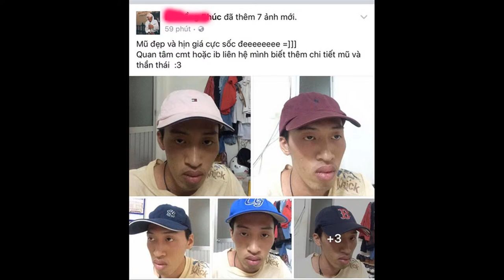Đến Người Ngoài Hành Tinh Cũng Phải Cười | Giải Trí TV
Biên Tập Video Từ :
Đón Xem :
6. 18 Đồ Vật Bình Thường Nhưng Qua Tay Các Nhà Sáng Tạo Trở Thành Thứ Siêu CấpTuyệt Vời
9. Hài Hước Với Hình Ảnh Giao Thông Độc Nhất Vô Nhị Chỉ Có Ở Việt Nam